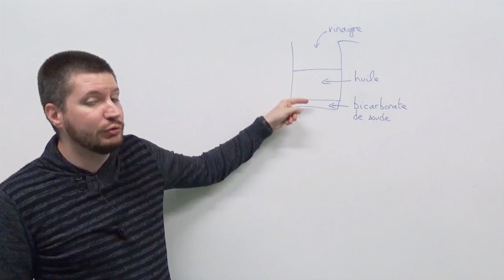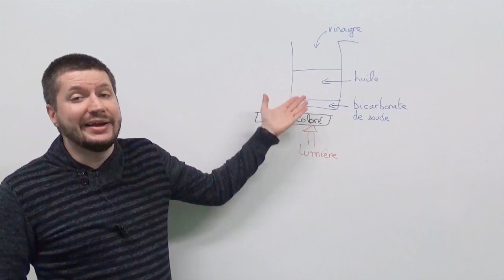COMMENT RÉALISER UNE LAMPE À LAVE CHIMIQUE ?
Nouvelle vidéo spéciale pour la fin d'année 2019 !

Je vous explique comment réaliser à la maison une lampe à lave chimique.
Cette expérience est relativement simple, mais elle fait son petit effet !

Je vous souhaite de joyeuses fêtes de fin d'année à toutes et à tous !